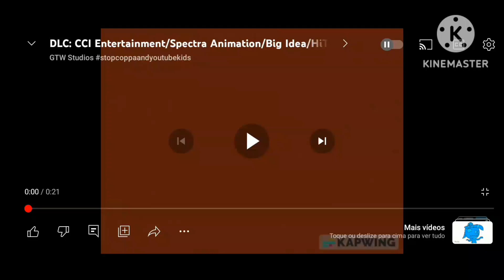CCI Entertainment/Spectra Animation/Big Idea/HiT Entertainment/CBC (2023)